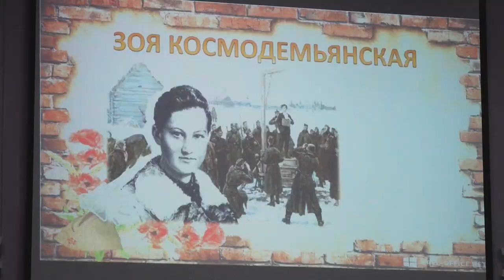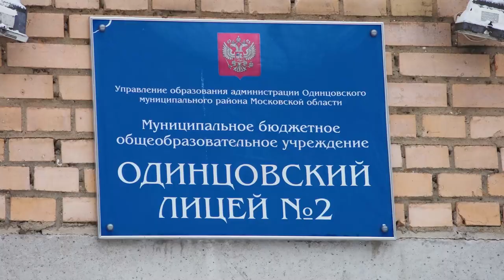Чтобы знали и помнили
Если не рассказывать, то и не будут знать. Патриотическое воспитание в школах – это многочисленные мероприятия, которые знакомят детей с героическим прошлым России. На одном из них в лицее №2 побывал Тимур Гайсин.